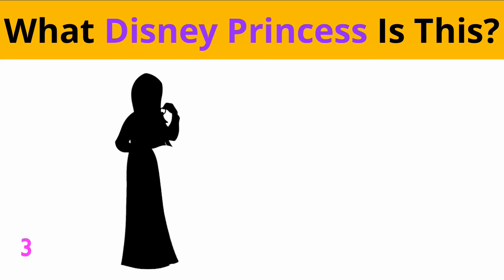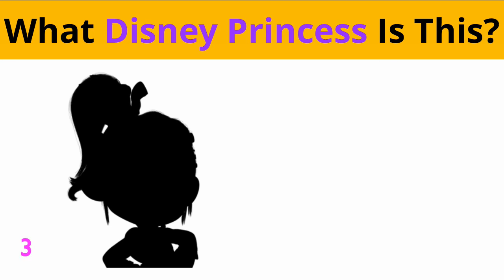Can You Guess the DISNEY PRINCESS | FUN PUZZLES AND QUIZZES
Do you know your Disney Princesses? Take this fun Disney quiz with answers and see if you can name as many Disney Princesses as you can in 15 seconds each.  This quiz combines both easy to recognize Disney characters and some tough ones too!  Perfect for parties and team building!